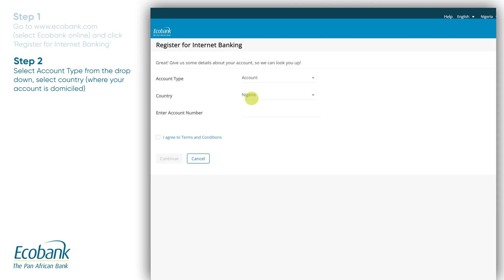Ecobank Online: Self-onboarding with an Account Number